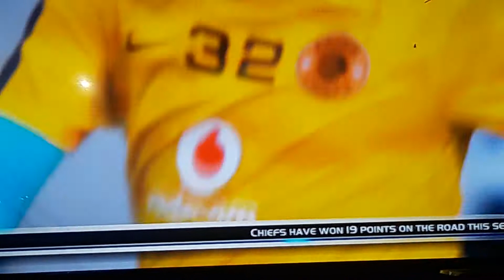KAIZER CHIEFS vs BIDVETS WITS & Steve Kompela Head Coach (Warm Up).